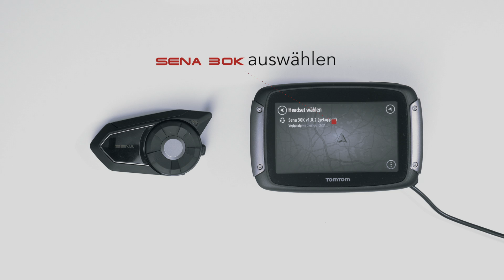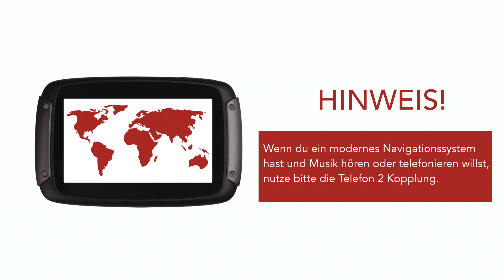Sena 30K Navi Kopplung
Hier lernst du, wie du dein Sena 30K Headset mit deinem Navi koppelst